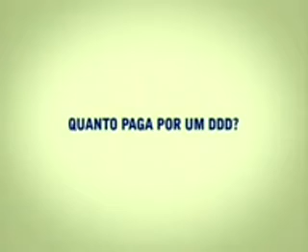GVT - Comercial de 2000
Créditos: Juliana Bógus Saad